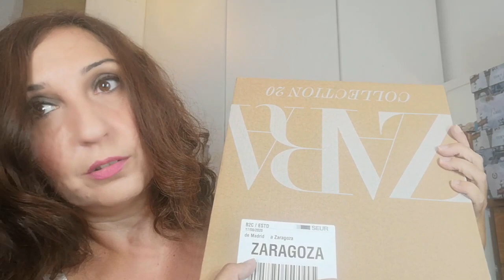NOVEDADES PERFUMES ZARA --- COMPRA DE PERFUMES